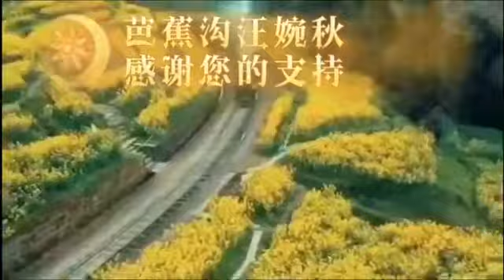海哥量地球; 姑父一家赴芭蕉，围桌团圆年夜饭，欢喜笑语过除夕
海哥量地球;四川幺妹儿～ 嘉阳小火车，全国唯一蒸汽式火车油菜花海 芭蕉沟婉秋民宿；传递正能量；蹭饭